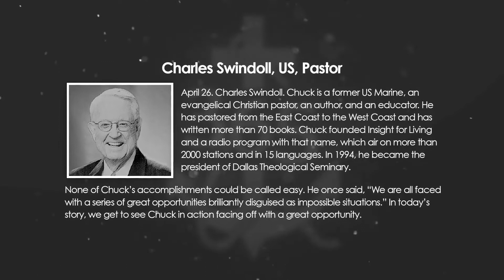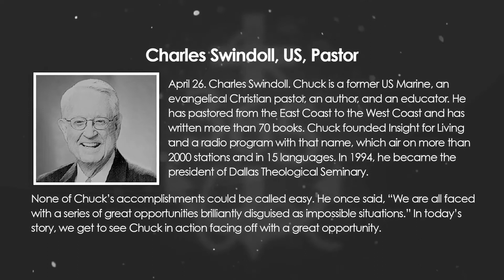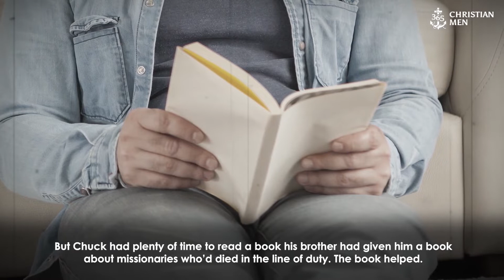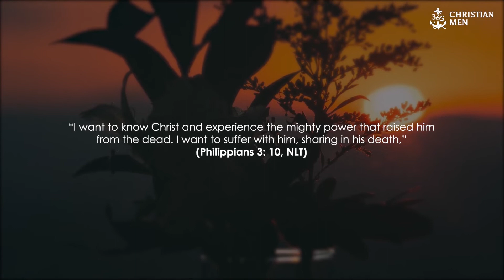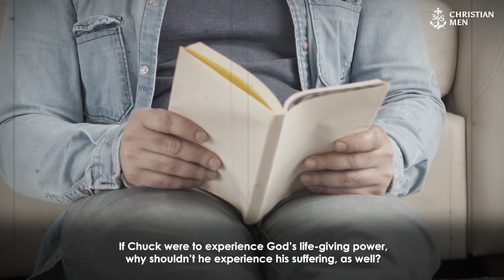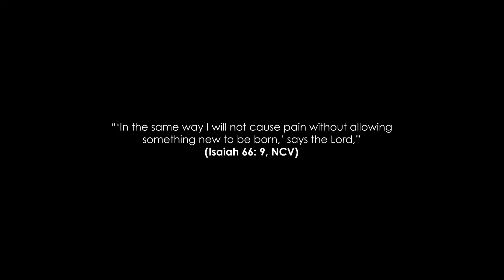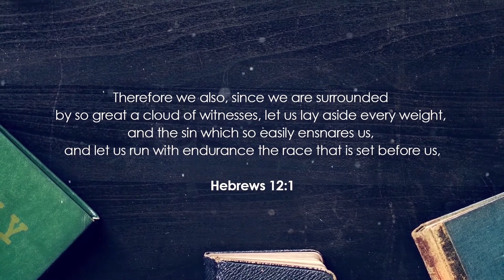Charles Swindoll | US, Pastor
April 26. Charles Swindoll, US, Pastor. Chuck is a former US Marine, an evangelical Christian pastor, an author, and an educator. He has pastored from the East Coast to the West Coast and has written more than 70 books. Chuck founded Insight for Living and a radio program with that name, which air on more than 2000 stations and in 15 languages. In 1994, he became the president of Dallas Theological Seminary.

None of Chuck’s accomplishments could be called easy. He once said, “We are all faced with a series of great opportunities brilliantly disguised as impossible situations.” In today’s story, we get to see Chuck in action facing off with a great opportunity.